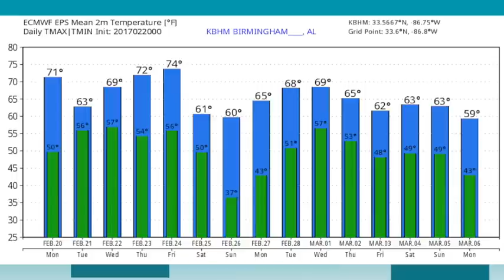February 20, 2017 Weather Xtreme Video - Morning Edition